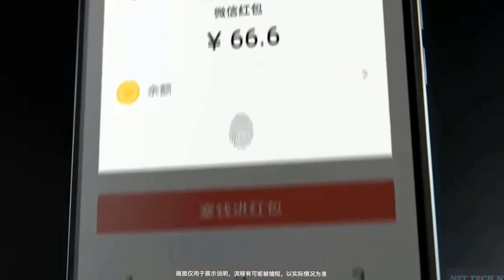Nokia 6 Trailer